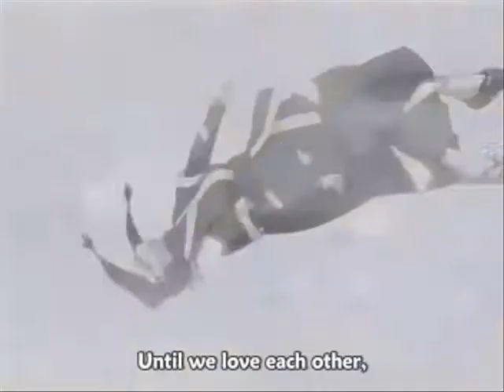Ninja Dreamland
yeah my 1st techno/trance video